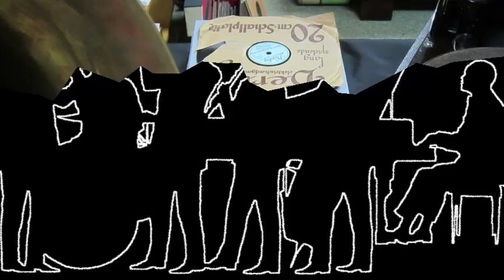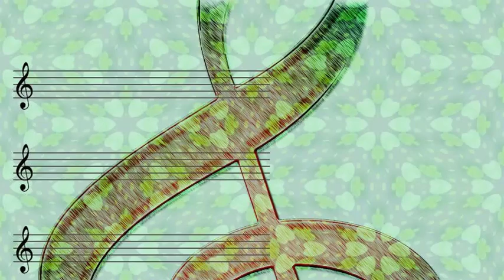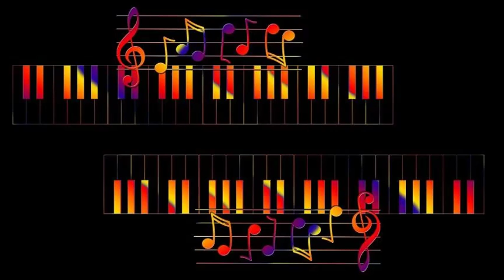Zoot Sims - Trotting (1951)